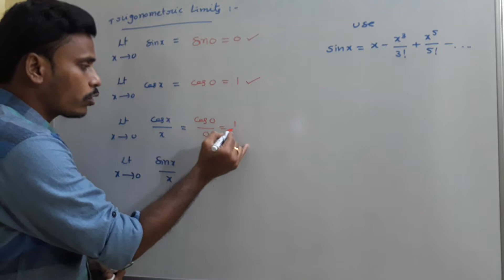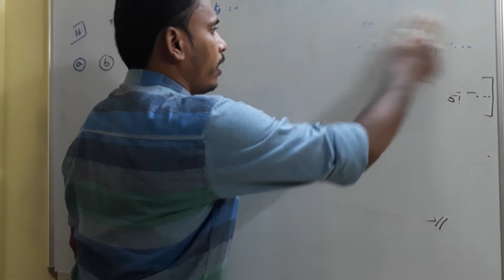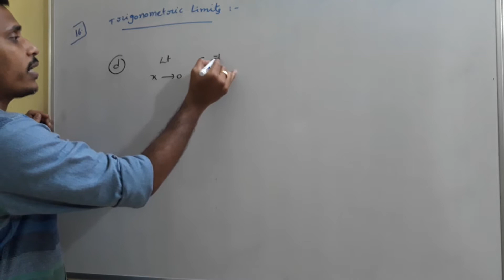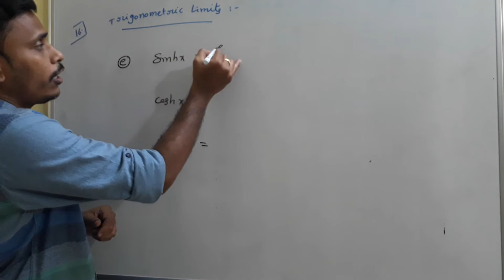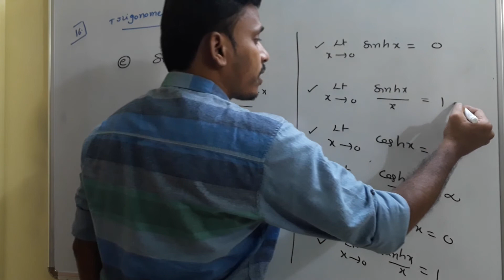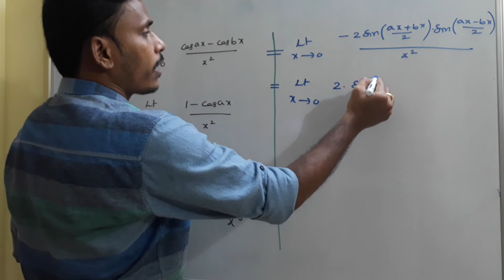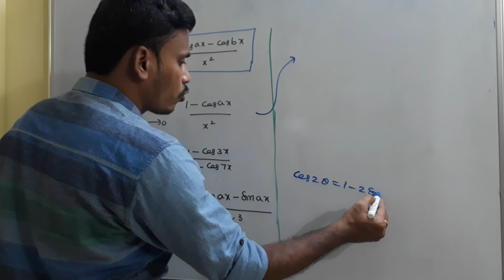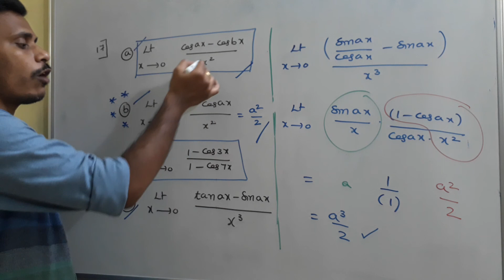12 Trigonometric Limits